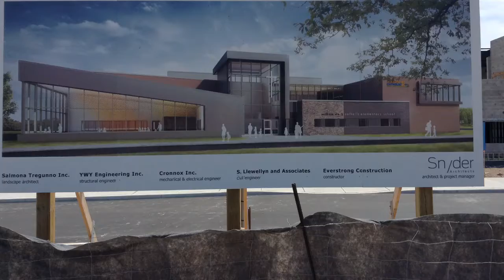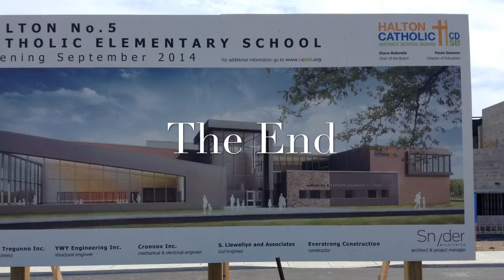St. Benedict CES- May 26, 2014- Today's Flyover